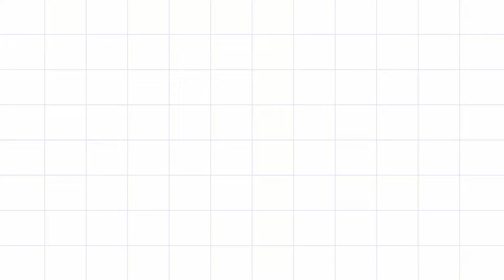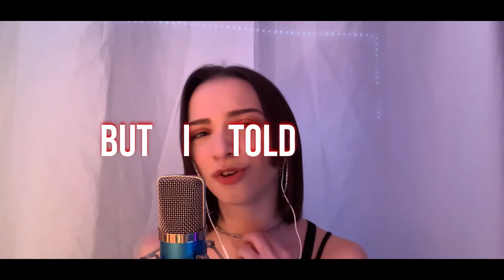『Cover』Frawley - Hard Boy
Hey, Happy New Year! I really love this song, but there were no original instrumentals so I had to do a piano version so I hope you still like it!
Towards the end of December, I started to work on getting more videos ready for the new year and so I can upload regularly~ so for those two weeks, I hope you will excuse me for not uploading~
I did record something after this one, but decided I didn't like it- so you will never see it~
I've also been reading a new book and might record something on that when I'm finished... maybe.